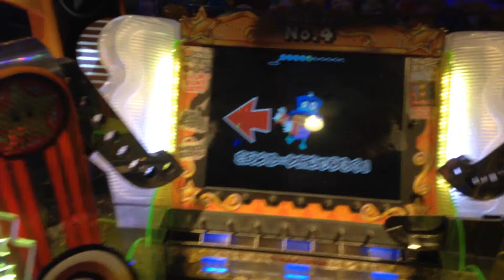マリオパーティ ふしぎのコロコロキャッチャー イエロークルーン チャレンジ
フィーバーチャンス
ブロックでフィーバーチャンスを出すとフィーバーチャンスに突入する。フィーバーチャンスでは前作までのカーニバルモードに近いX字型の5リール2ラインのスロットに挑むことになる。
奇数絵柄（1:ルイージ、3:マリオ、5:ピーチ、7:キャッチャー）を出せば1ラインで20枚、2ラインで40枚の配当となる。さらに、7のキャッチャーで揃えれば揃った ライン数分ゴールデンキャッチャーチャレンジとなる。（ボールの落ちる位置が一番手前確定）
5連荘で50枚ボーナス、7連荘で70枚ボーナス、10連荘で100枚ボーナス、以降5連荘ごとに100枚ボーナスが払われる。
偶数絵柄（2・4・6・8:クッパ）を出してしまうと終了となる。配当は1ライン10枚、2ライン20枚。ただし、稀にクッパが登場する場合があり、その場合、1枚メダルを投入し光っているポケットに入れれば継続、失敗すると終了となる。